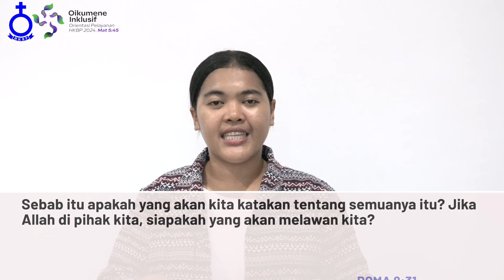RENUNGAN HARIAN HKBP BATAM | Rabu, 08 Mei 2024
CDIAK.HARTATI SIREGAR

BERNYANYI
BE 453 SADA GOAR NA UMULI
VERSI 1
1
Sada goar na ummuli sian nasa goar i, goar ni Tuhanta Jesus, i do na ummuli i , goarMi, Tuhanki, holan i do endengki, goarMi, Jesuski do pamalum rohangki.
2. Bawa nama Tuhan Yesus, itulah perisaimu.
Bila datang pencobaan, itu yang menolongmu.
Reff:
Indahlah namaNya, pengharapan dunia!
Indahlah namaNya, suka sorga yang baka!

Ayat Harian :
Roma 8:31
Sebab itu apakah yang akan kita katakan tentang semuanya itu? Jika Allah di pihak kita, siapakah yang akan melawan kita?

 Selamat mengikuti...